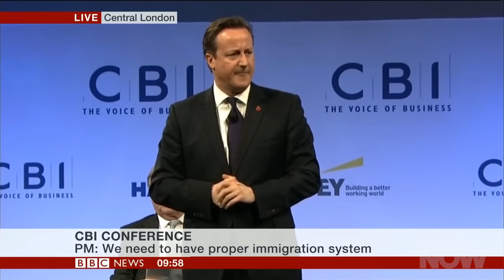Liar, Liar Bladder on Fire | HowStuffWorks NOW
09/22/2015: Can abstaining from a wee make you a better liar? Find out how inhibiting the urge to pee crosses over into the dark art of deceit.

music: ‘I Don’t See the Branches I See the Leaves’ by Chris Zabriskie